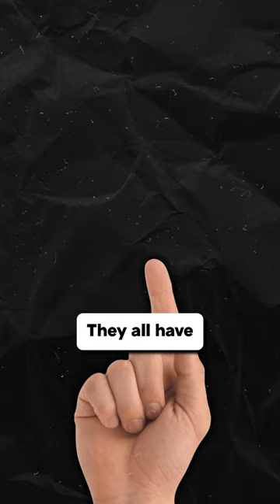The Story of Paul Graham and Y Combinator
Many of the great tech titans today, had their start in the Y Combinator summer program.